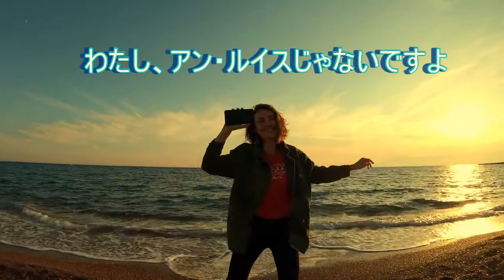【歌ってみた】WOMAN☆アン・ルイス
1989年リリース　　３０枚目のシングル

2021年　今年初めての投稿です。
この曲は５～６年前にUPしましたが 削除されてしまい 歌い直し再UPになります。

動画内には私が勝手に選んだ『WOMAN セレクション』がありますので
どうか最後までお楽しみくださいね。

スローペースではございますが 今年も歌わせていただきますので
昨年同様、お付き合いくださると嬉しいです。